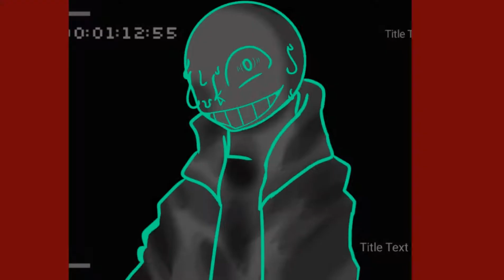bad guy animation meme / Nidhtmare sans Error sans Drta sans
งุ่ย!= β=💨 เละจัดๆ